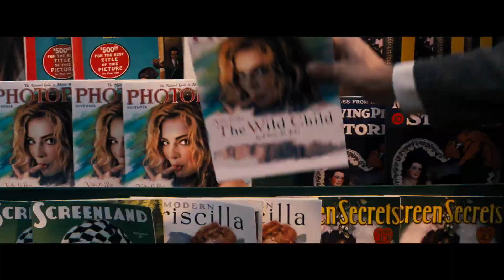Babilônia | Trailer 2 Oficial | 2023 FullHd